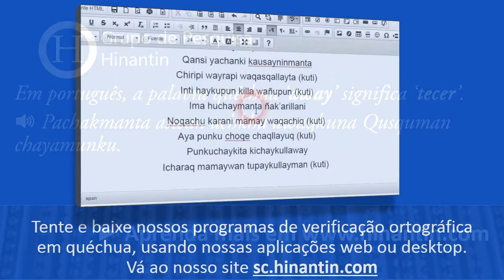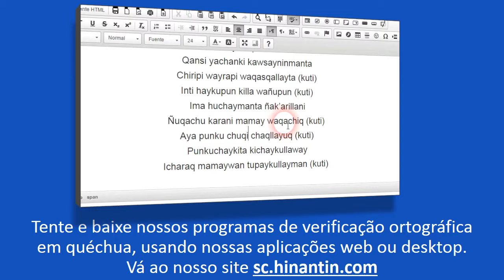Como se pronuncia away ‘tecer’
Assista o vídeo agora em
Social

Grupo de Pesquisa Hinantin: A entrada ‘away‘ faz parte da base para o desenvolvimento de um dicionário falado disponível livremente para a linguagem quéchua.